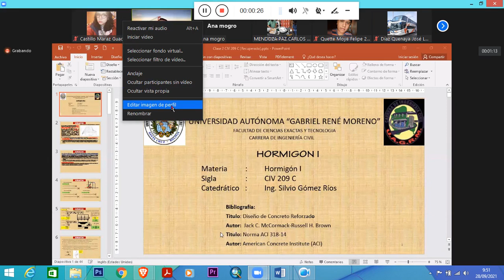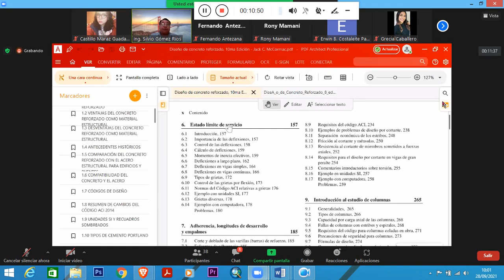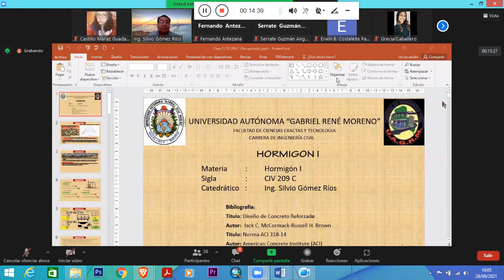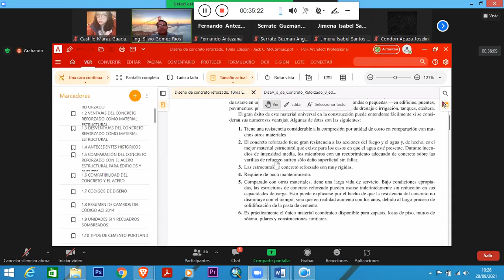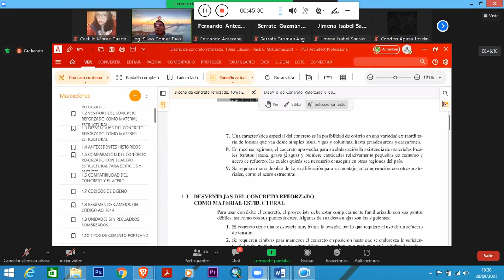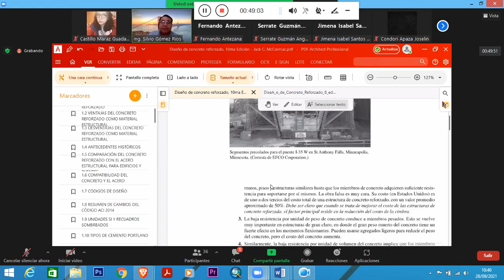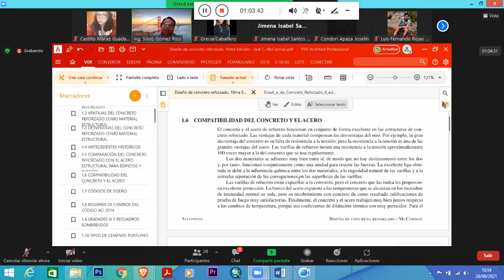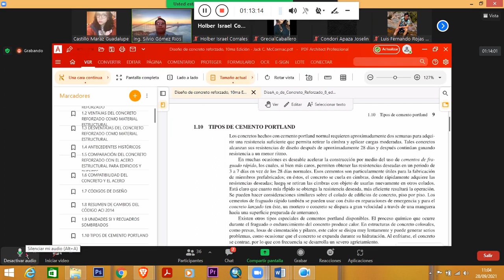Clase 1 H1